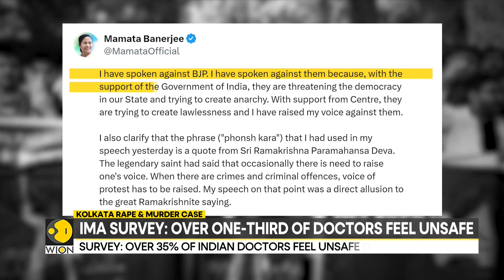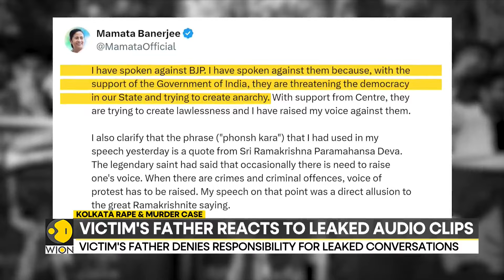Kolkata hospital horror: Did not like what Mamata Banerjee said, very hurt: Victim's Mother | WION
Three call recordings have been viral on social media, the call recordings are of RG Kar hospital authorities to the parents of the victim. The mother of the victim has also lashed out at CM Mamata Banerjee. Watch WION to know more.